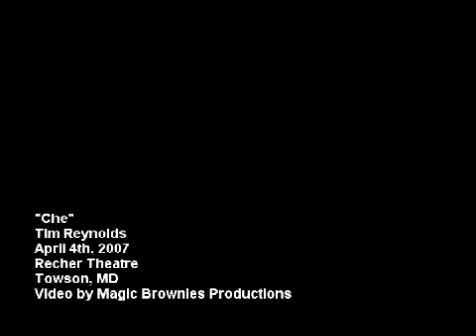Tim Reynolds - Che - April 4th, 2007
Live at the Recher Theatre
Towson, MD
Magic Brownies Productions DVD Preview